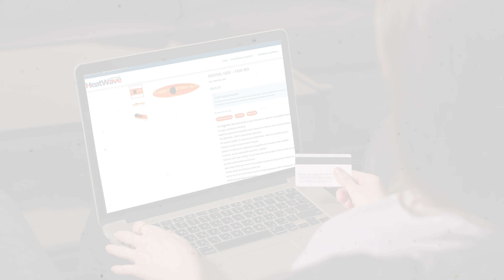Heatwave Curbside Pickup 4K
HeatWave is open and taking orders for curbside pickup and delivery only.

Orders and inquiries can be made by calling us at 394.7663/4/5/6